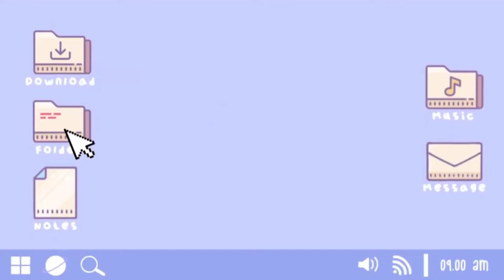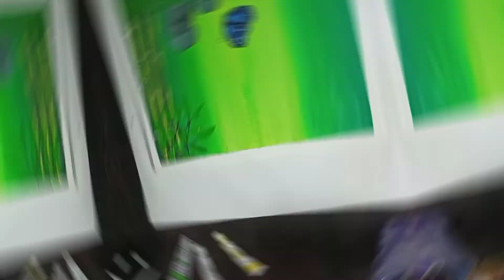Acrylic painting 🍃 //Riverside// Anjana Basnett//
Heyy y'all !!!
 I'm here after so long 🤧
 I hope y'all liked my video !